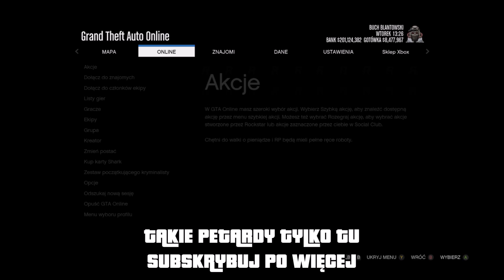SOLO KOPIOWANIE SAMOCHODÓW GTA 5 GLITCH NA KASĘ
ELO WITAM OGLĄDAJĄCYCH MAM DLA WAS KOLEJNE ŁATWE SOLO KOPIOWANIE SAMOCHODÓW W KILKU KROKACH